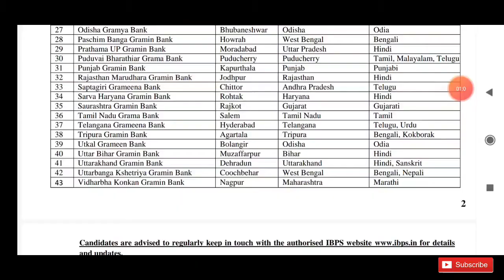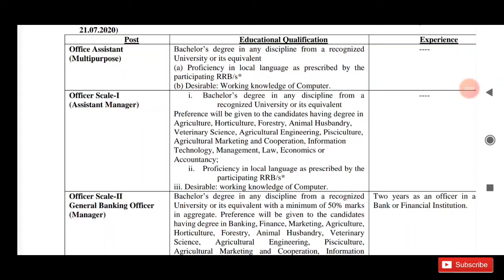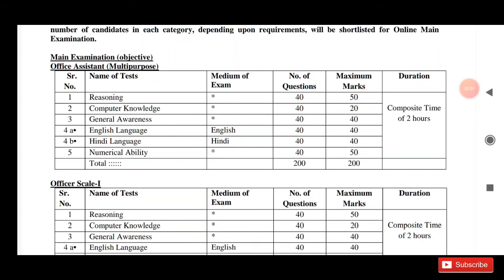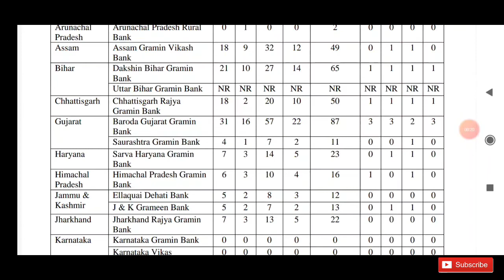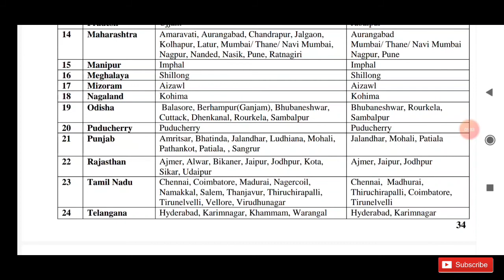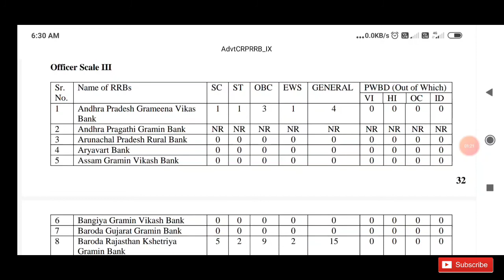தமிழ்நாடு கிராம வங்கிகளில் மாபெரும் வேலைவாய்ப்பு | Tamilnadu Gramin Bank Jobs 2020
வணக்கம் நண்பர்களே.. Aspirants Community உங்களை அன்புடன் வரவேற்கிறது